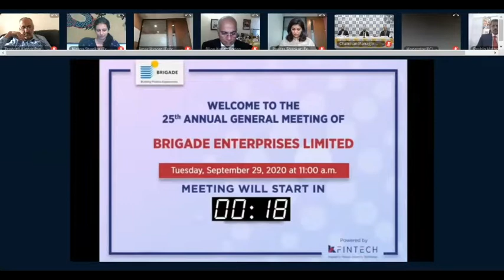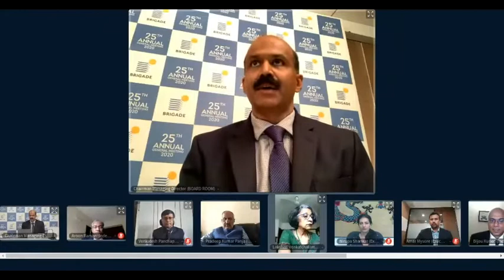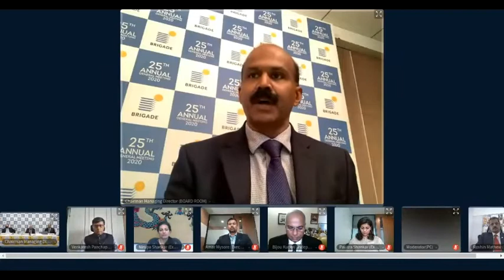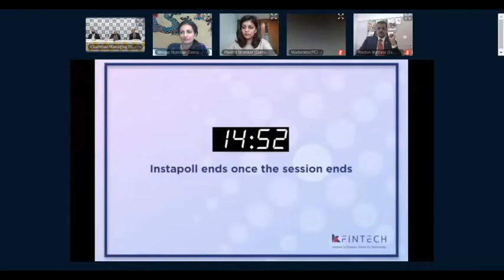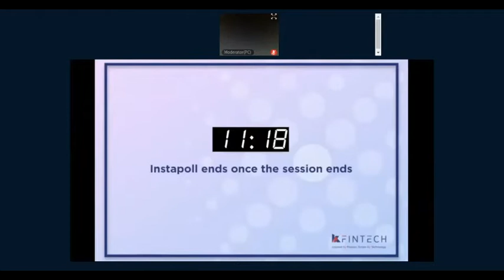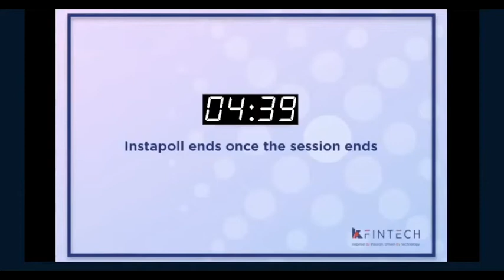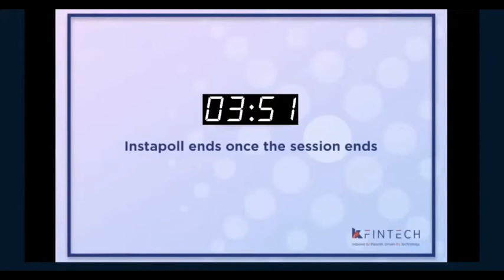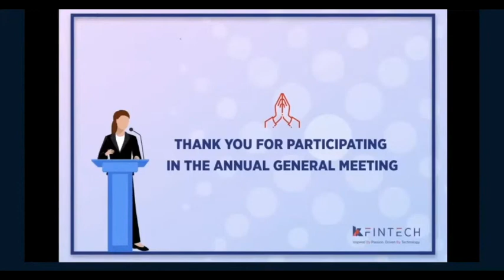25th Annual General Meeting of Brigade Enterprises Limited